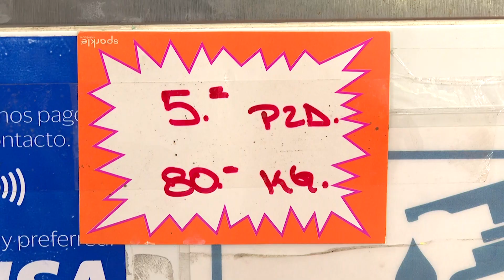Optan por sustituir huevo ante alza en precios | Jalisco Noticias